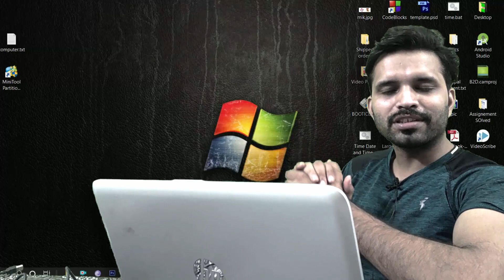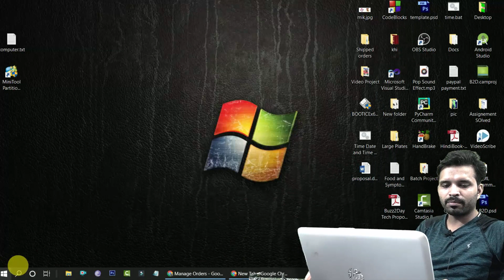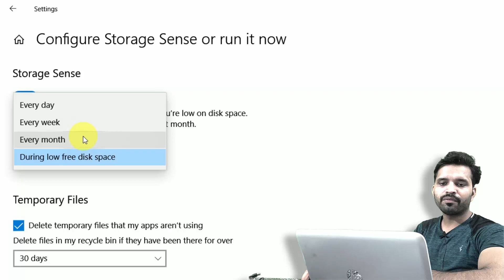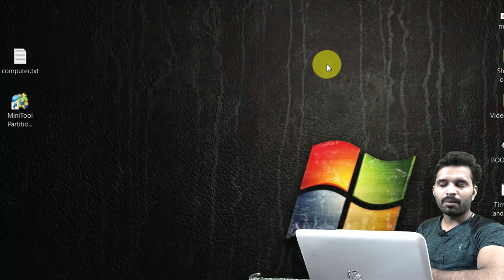How to Empty Your Recycle Bin and clear Temporary Files on a Schedule on Windows 10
Description:
Buzz2Day Tech